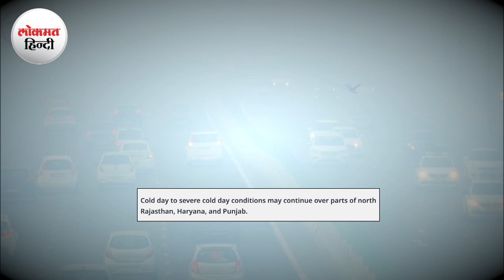दिल्‍ली-NCR जमा देने वाली सर्दी के लिए हो जाएं तैयार, बारिश से बढ़ेगी सर्दी | Lokmat Hindi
People facing harsh winter in North India should get ready to face more cold weather. Cold is going to increase from the hilly states to the plains, especially in Rajasthan, Haryana, Punjab, Uttar Pradesh. Here, in the next few days, there may be conditions of severe cold wave and not cold wave.